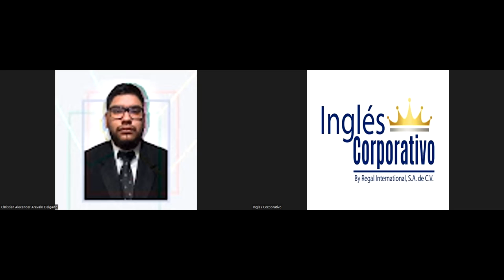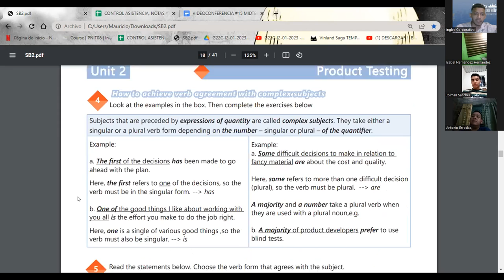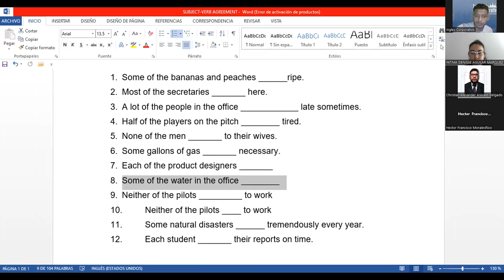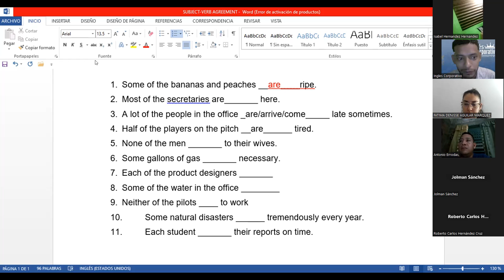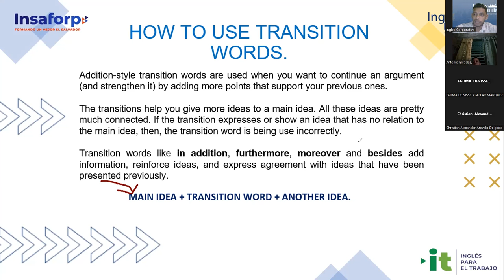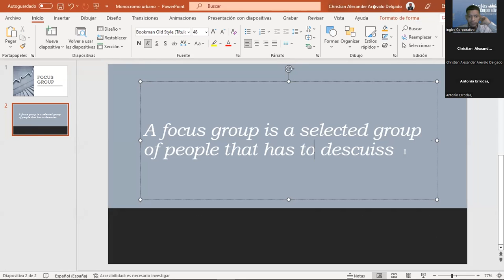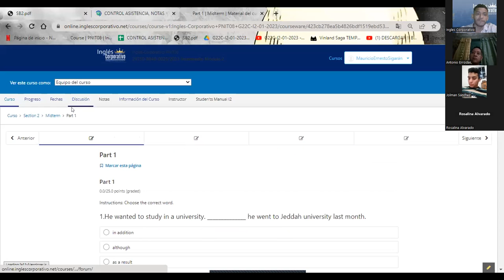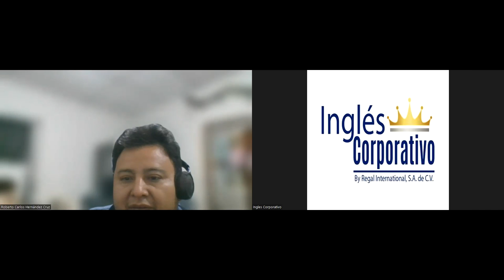SESION 15-17.02.2023-29750-8048-0025/2023-SIGARAN-MIDTERM EXAM REVIEW AND PRACTICE